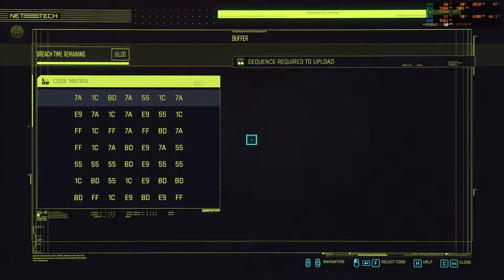New Patch, Old Bugs? - Let's Play Cyberpunk 2077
Some gameplay footage of cyberpunk with bugs included. This during patch 1.06 & 1.1.

By the time you watching this, most of the bugs may have already been fixed

Vito Specs:
- Inno3d Rtx 3070 IChill x3
- Ryzen 5 3600 (locked @ 4.2ghz all cores)
- 2560 x 1440p resolution
- 16gb ADATA XPG Spectrix D50 ddr4 dual channel @ 3600 CL 18
- XPG SX8200 Pro 512gb